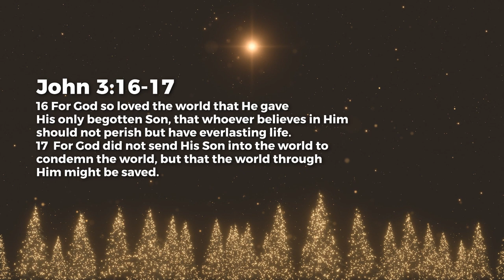He Gave In Love - Ashish Raichur | Daily Devotion, December 25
Today's Daily Devotional: He Gave In Love